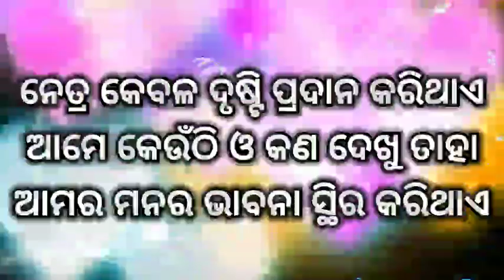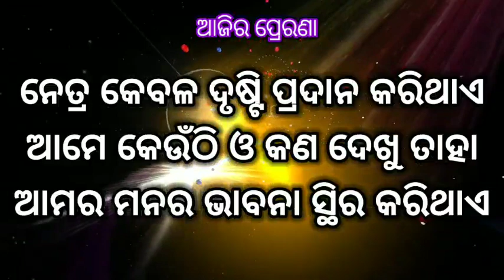ଭକ୍ତ ଶ୍ରେଷ୍ଠ ଧ୍ରୁବ@bksudhirkumar